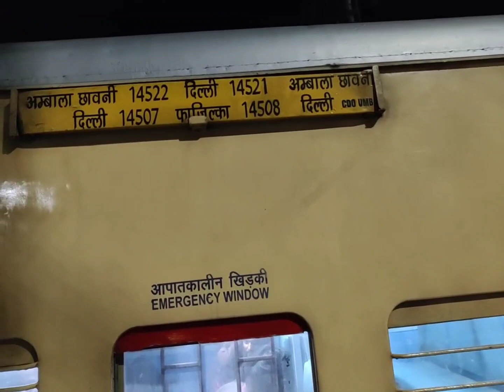MANVIK AT THE RAILWAY STATION| MANVIK WAITING FOR THE TRAIN